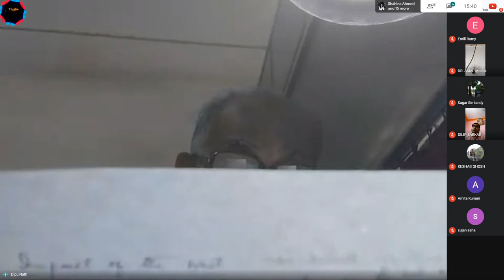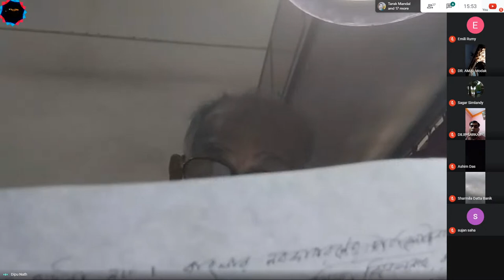DAY-2~Webinar on "Revisiting the History of India & Beyond" | 3rd September | 3:00 PM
DAY~2
Seven Days International Online Lecture Series & Workshop
on
"Revisiting the History of India & Beyond"
Organized by
Department of History, Sripat Singh College, Jiaganj, Murshidabad
In Collaboration with
Department of History, Jangipur College, Murshidabad
Date: 3rd September
Time: 3:00 PM